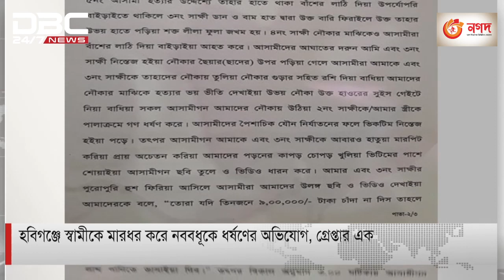কার্যালয়ে বসে ভ্রাম্যমাণ আদালত পরিচালনা করা যাবে না